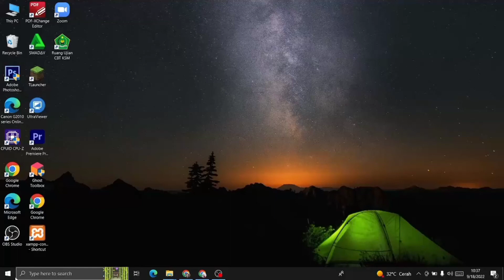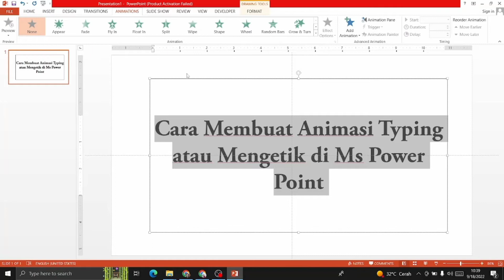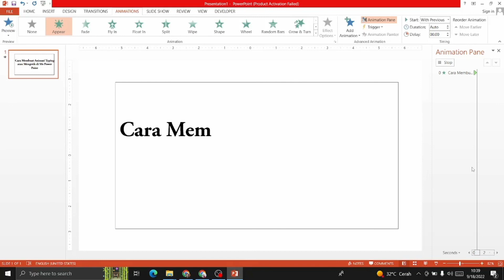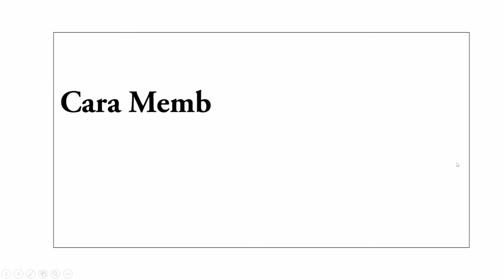Membuat Animasi Typing atau Mengetik di Ms Powerpoint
Langkah-langkah membuat animasi typing atau mengetik di Ms Powerpoint adalah sebagai berikut:
Buka program Powerpoint pada perangkat kamu dan ketik teks yang akan kamu beri efek animasi mesin ketik. Apabila  telah selesai mengetik teks yang kamu inginkan maka kamu tinggal klik pada Layout Teks untuk mengaktifkan teks tersebut dan klik pada tab Animation. Pada menu Entrance, pilih format animasi Appear. Maka efek tersebut akan muncul pada animation pane dan selanjutnya kamu bisa mengatur kecepatan animasi dan memberi efek suara dengan cara klik pada Layout Teks untuk mengaktifkan teks tersebut Lalu klik menu Animation Pane dan klik tanda panah kebawah (v) pada animasi. Kemudian pilih menu Effect Option dan lakukan pengaturan berikut :
Pada kolom Sound : Pilih Typewriter
Pada kolom After animation : Pilih Don't Dim
Pada kolom Animation Text : Pilih By letter
Pada kolom Seconds delay between letters : Pilih waktu kecepatan animasi
Apabila kamu sudah mengisi semua kolom pengaturan Effect Option, klik OK